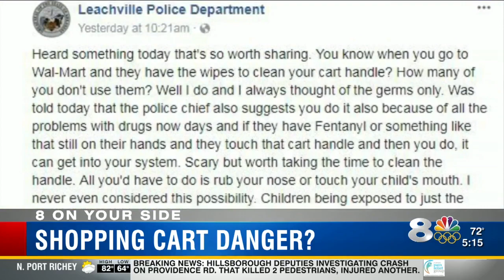PD apologizes for shopping cart post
NewsChannel 8 Today at 5:00